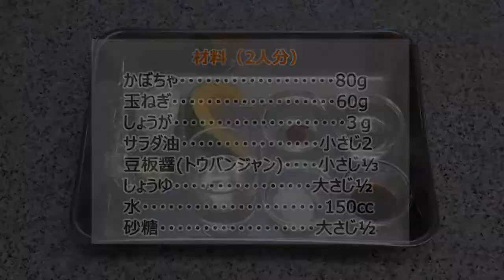【簡単！たまのレシピ】〈秋〉かぼちゃのピリ辛炒め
【栄養委員のちょっとお助け1品レシピ】
玉野市の栄養委員の皆さんが、季節に合わせて考案したレシピを紹介します！

今回は、渋川地区栄養委員の皆さんが考案したレシピです。
『かぼちゃ』は、カロテンやビタミンB1が豊富に含まれます。
カロテンは、肌や粘膜、目を丈夫にし免疫力をアップします。
ビタミンB1は、疲労回復や食欲アップに効果があるとされています。
夏の疲労回復や風邪予防に、かぼちゃを使った料理はいかがでしょうか。

‹かぼちゃのピリ辛炒め›
材料（4人分）
●かぼちゃ・・・・・1/16個程度(80g)
●玉ねぎ・・・・・・中2/3個(60g)
●しょうが・・・・・ 1/4かけ( 3g)

下準備
・かぼちゃ：一口大に切る
・玉ねぎ：角切りにする
・しょうが：せん切りにする
・砂糖水：水と砂糖を混ぜ合わせる
作り方
①小さいフライパンまたは片手鍋にサラダ油を熱し、しょうが、豆板醤、玉ねぎを炒める。
②香りが立ったら、かぼちゃを加えて油がなじむ程度に炒め、砂糖水を入れて中火で煮る。
③しょうゆを回し入れ、かぼちゃが軟らかくなるまで煮る。
④器に盛り付けて完成！

☆★☆旬の食材は、以下の場所で購入できます★☆★
‹道の駅みやま公園›